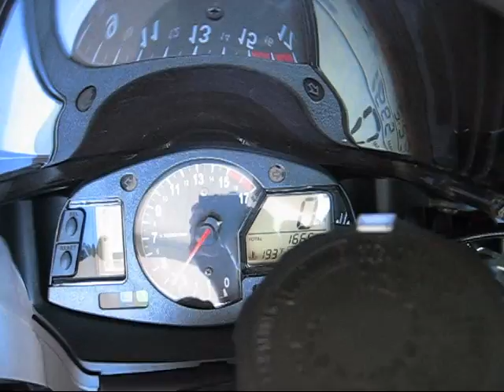CBR 600RR MBRP Exhaust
2009 CBR 600RR With MBRP Exhaust
Sounds great, low quality for now. Will have a better video VERY soon.